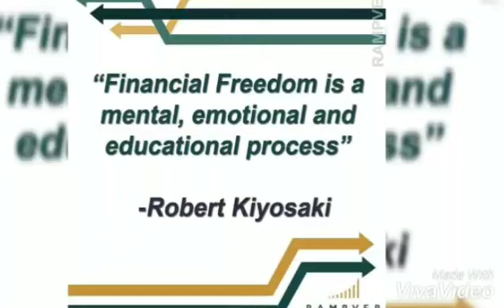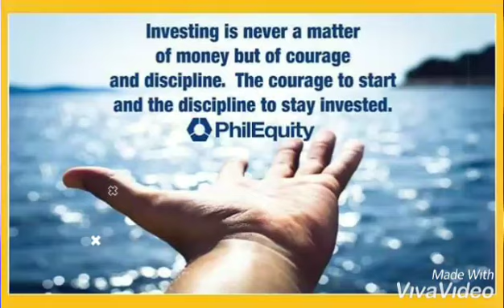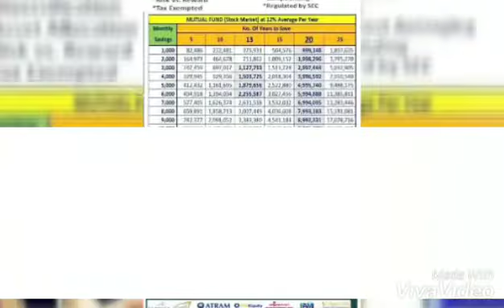IMG Team Building